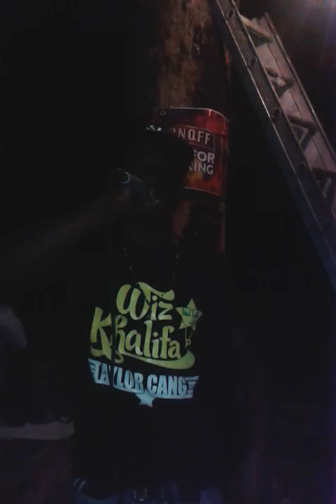TEAMSOBAD LIVE!!!!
Team so bad performance at cold sweat Aug 6,2015...siiiiiick